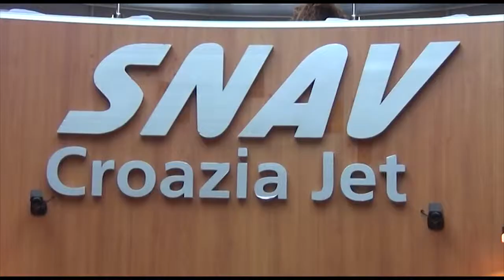Baia di Alimuri, dopo 50 anni abbattuto l’ecomostro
La struttura, costruita nella prima metà degli anni ’60 per ospitare un albergo da 150 suite per 18mila metri cubi, è crollata in cinque secondi sotto i colpi delle 1200 microcariche di esplosivo, tra gli applausi di residenti e turisti e nel suono delle sirene delle barche.
Pochi i detriti caduti in mare, quelli rimasti nella baia saranno rimossi e smaltiti in 50 giorni.
Ora si discute dei progetti per la baia, che resterà comunque vincolata. Ma nel frattempo, afferma il Sindaco di Vico Equense, Gennaro Cinque, “senza mostro è un’altra cosa”.